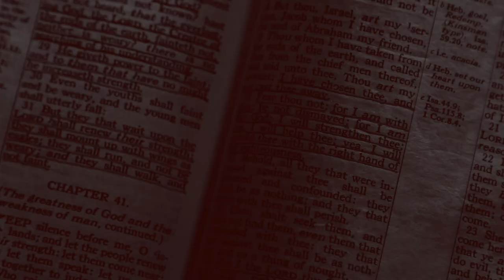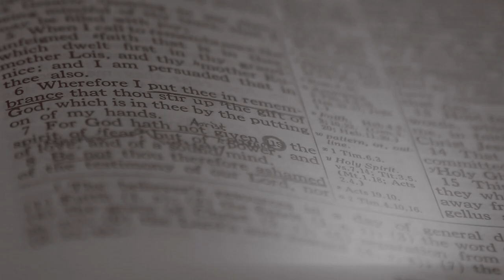Faith Over Fear - Summer, 2019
During the summer of 2019, Southland had the spiritual emphasis of "Faith Over Fear." During each service, the congregation would quote 2 Timothy 1:7, "For God hath no given us the spirit of fear, but of power, and of love, and of a sound mind." As children of the King, we can live above fear, above circumstances, and above trials, because we have a God that is so much bigger. May this video cause you to strengthen your faith and to overcome whatever fear you may be facing today.